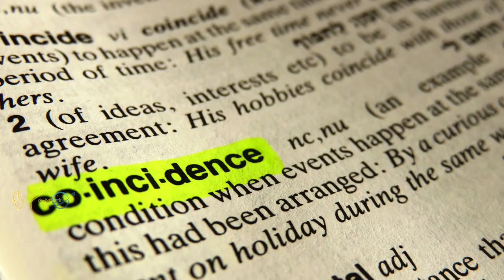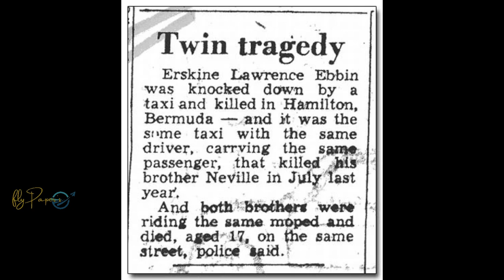Co Incidents Part-2| Fly Paper's| Tamil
Welcome to a world where the extraordinary meets the ordinary! 🌟 Dive into our compilation of mind-boggling coincidences captured on camera. From chance encounters to perfectly timed events, this video is a rollercoaster of unpredictable moments that will leave you in awe. Join us in exploring the fascinating tapestry of life's synchronicities – it's a journey you won't want to miss! 🔍🎥